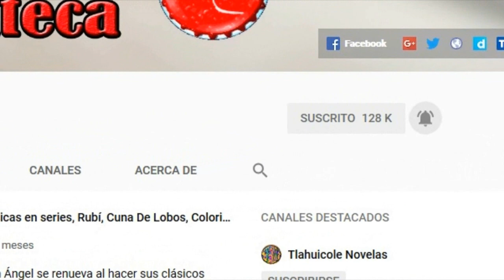Manual Para Galanes con Altair Jarabo, Litzy Dominguez y Jonathan Islas 2020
Muy pronto veremos la nueva serie romantica de ManualParaGalanes que sera protagonizada por AltairJarabo LitzyDominguez y JonathanIslas para este 2020...